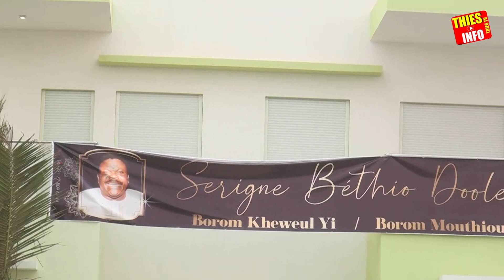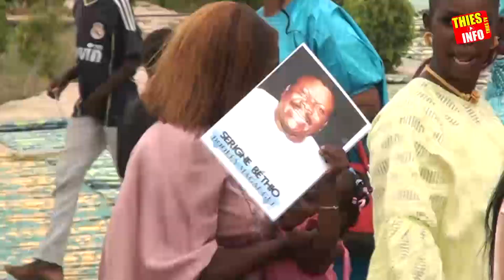L'ENTREE EXTRAORDINAIR DE SOKHNA AIDA